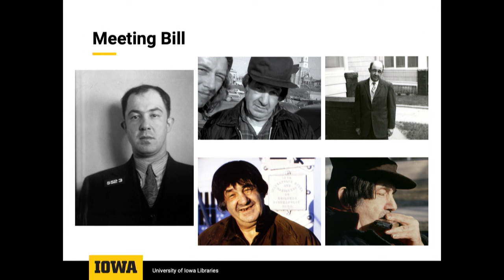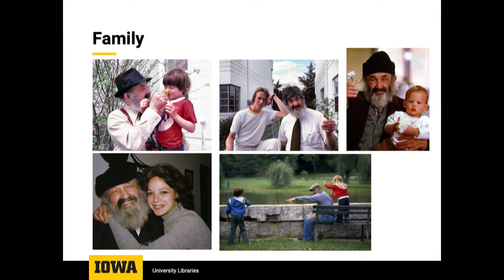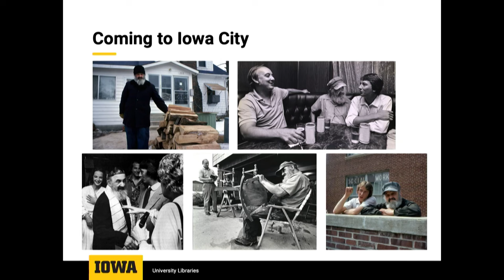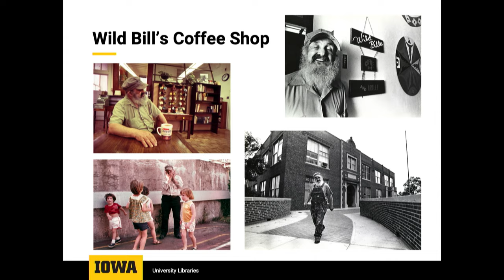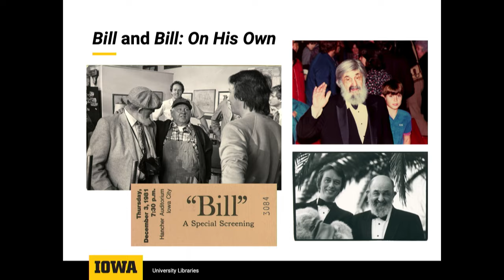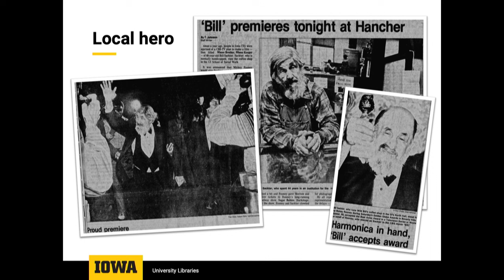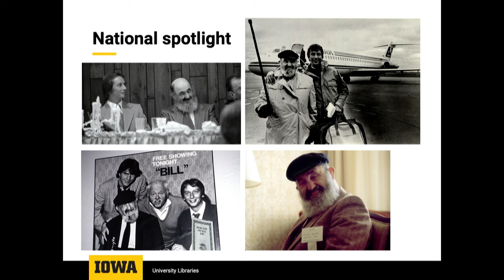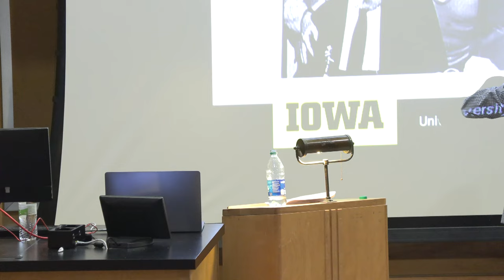"Hey Buddy, I'm Bill" An Evening with Barry Morrow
Hey Buddy, I’m Bill shares the story of Bill Sackter, the namesake of Wild Bill’s in the University of Iowa School of Social Work. Sackter was an advocate for people with intellectual disabilities and was beloved in Iowa City and beyond.

Learn more about the exhibit at lib.uiowa.edu/gallery.